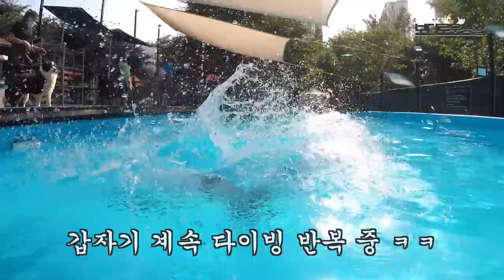그녀석의 성수기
마린보이의 성수기
수영장 비용이 아깝지 않은 멘탈적 서비스 제공